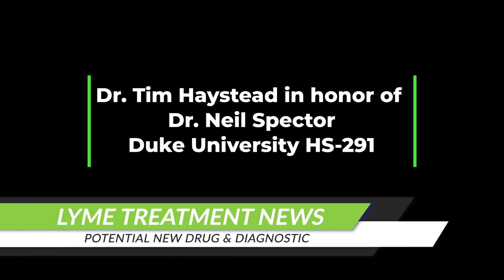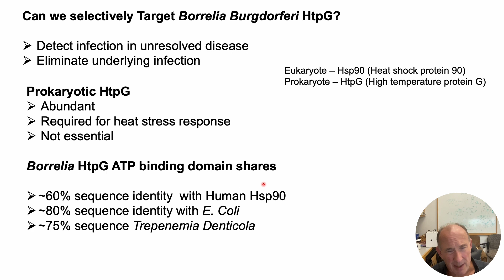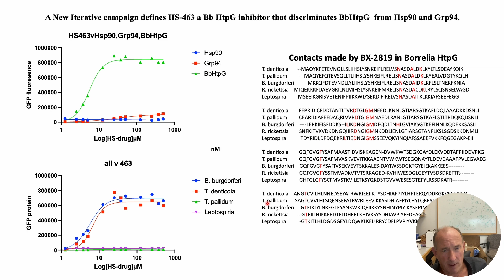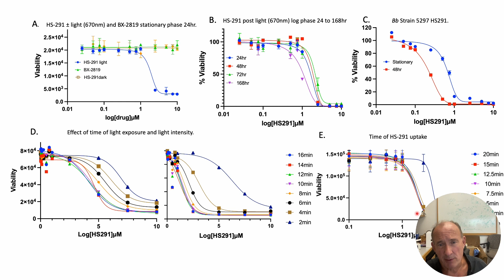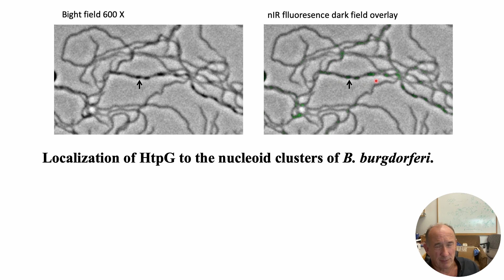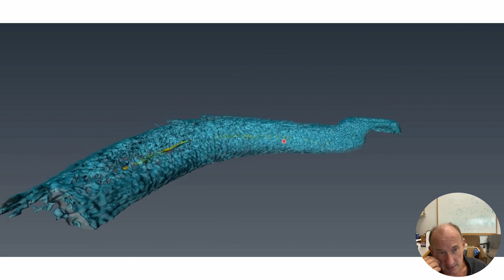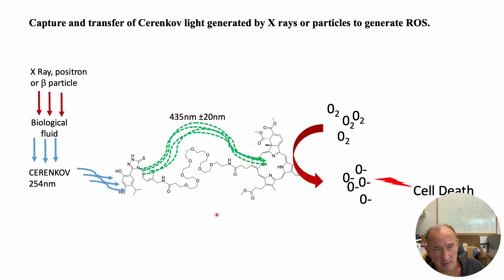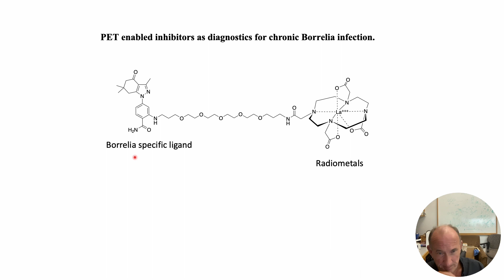Dr. Neil Spectors research; HS-291 therapy kills Lyme in lab + possible new Lyme diagnostic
With 477,000 newly infected Lyme patients every year, and 40% of those are pediatric, Lyme patients need a working diagnostic and effective treatment.  New developments out of Duke University, carried forward from the late Oncologist and Lyme patient, Dr. Neil Spector, shows promise to solve every Lyme patients nightmare for accurate testing and an effective treatment.  Inspired by research that targets cancer tumors, these new findings in Lyme could also lead to novel R&D strategies for other diseases.

PORTOLA VALLEY, Calif., Nov. 01, 2023 (GLOBE NEWSWIRE) -- Bay Area Lyme Foundation, a leading sponsor of Lyme disease research in the US, today announced the development of a potential new drug, HS-291, that targets and destroys Borrelia burgdorferi, the bacterium that causes Lyme disease. Published in the peer-reviewed journal Cell Chemical Biology, this laboratory study represents a novel paradigm shift for anti-microbial treatment research as it is the first to target and inhibit Borrelia burgdorferi HtpG (high temperature protein G), a specific type of enzyme within the bacteria that causes Lyme disease— a condition affecting nearly 500,000 new patients annually. The research was conducted at Duke University School of Medicine, with collaboration from University of North Carolina, Tulane University, and Stanford University, and HS-291 is currently in preclinical stage testing at UC Davis.

“As Lyme disease is currently treated with broad spectrum antibiotics and there are no targeted treatments, we are particularly excited about this discovery, and hopeful that our novel Lyme disease therapeutic HS-291 will specifically destroy the Lyme bacterium without off-target effects or antibiotic resistance,” said Timothy Haystead, PhD, professor of Pharmacology and Cancer Biology, Duke University School of Medicine, Bay Area Lyme Foundation grantee, and co-lead author. “This research has been an incredible opportunity to leverage knowledge from oncology to Lyme disease in order to design an investigational therapeutic that could one day benefit hundreds of thousands of patients with Lyme.”

This new discovery has implications beyond Lyme disease as it demonstrates that using the drug HS-291 to deliver cellular toxins to HtpG, a type of non-essential enzyme that assists the folding or unfolding of large and complex proteins, greatly expands what can be considered druggable within any pathogen and opens a whole new area of infectious disease research.

This work will require around a $10mm total investment to bring to the public.  We are bringing this presentation to you today from Dr. Tim Haystead to show you the power of this work and why it's important to join us to support ensuring Dr Spector's mission is successful through donations.  and subscribe to our channel to support our efforts to open access to care for Lyme patients. SHARE this to help us find solutions for those suffering from Lyme disease.